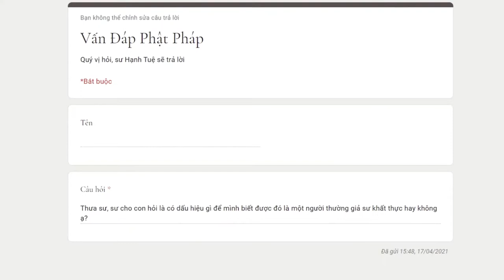420. Người nhỏ tuổi có niệm Niết Bàn được không?